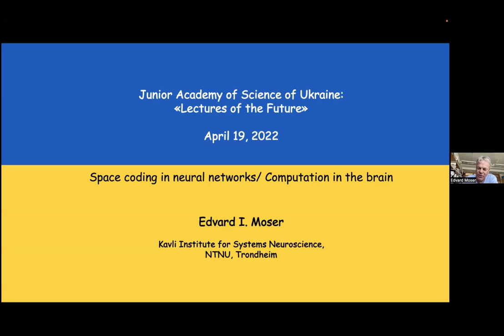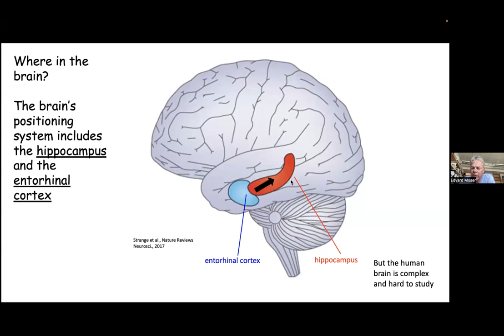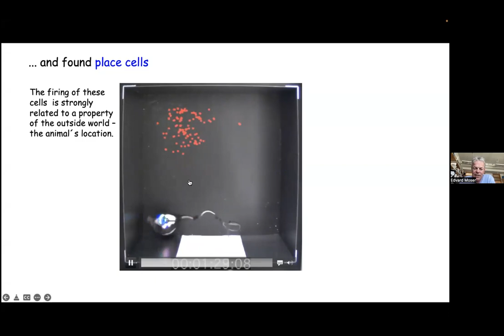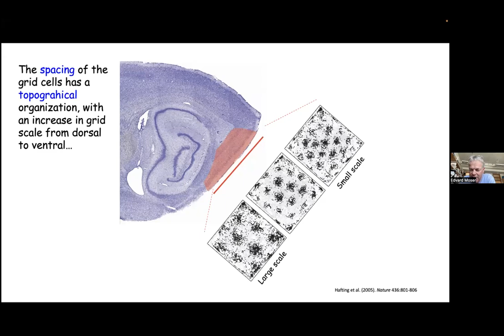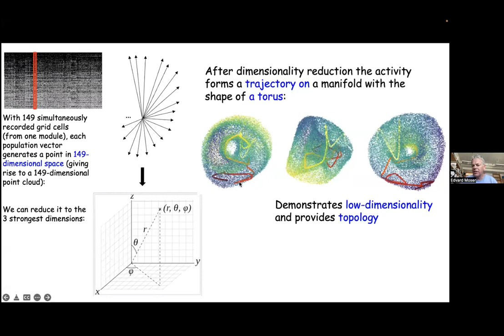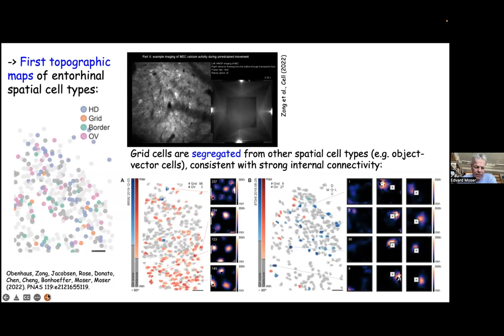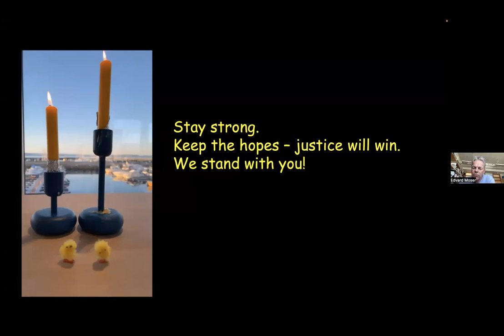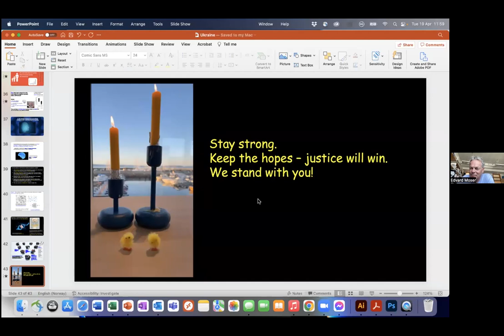(Укр) Edvard Moser – Computation in the brain